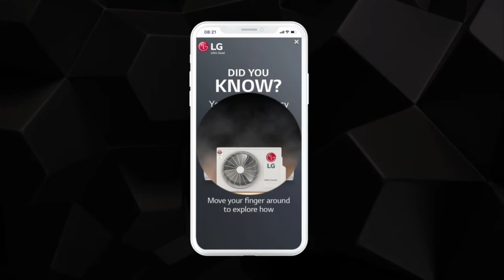mCanvas Storytelling Ads | LG - AI Convertible AC | Consumer Durables | Engagements